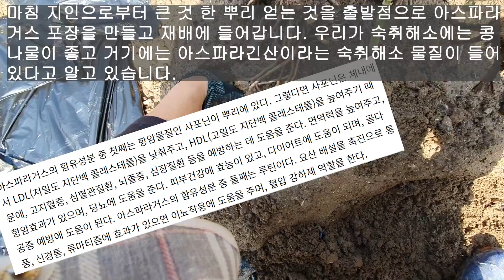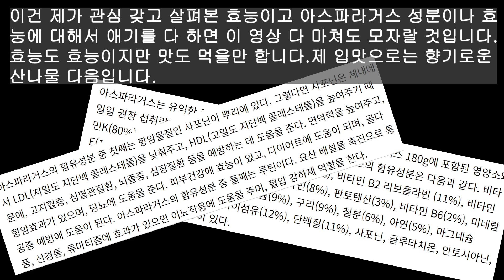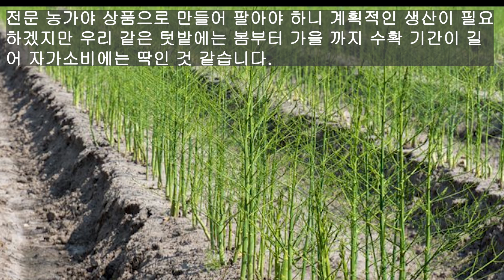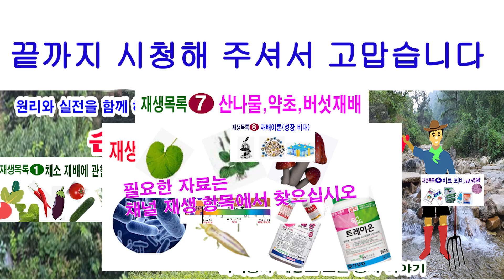왕의 채소라는 별명이 붙은 이 채소 효능도, 맛도... 그리고 재배하기도 쉬운 이 채소... 아스파라거스 요즘 인기리에 심어지고 있습니다.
아스파라거스 재배. 다른 어떤 채소보다 효능이 좋고 쓰임새가 많아지는 아스파라거스, 아스파라거스 종류와 심는 방법, 그리고 재배 과정을 간략하게 기초적으로 소개합니다.